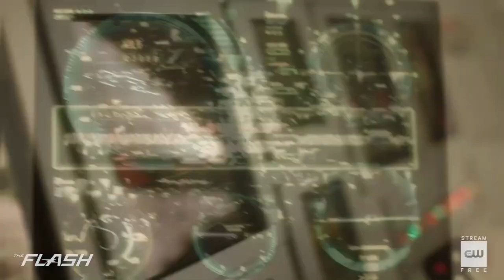The Flash | 7x12 | Season 7 Episode 12 | Good-Bye Vibrations Promo | Cisco | Harrison Wells | 8/6/21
We all are going to miss this dynamic duo.
although the Good-Bye is not supposed to be like that.
we don't except it.

I'll keep uploading shorts and clips from the flash and the arrowverse.